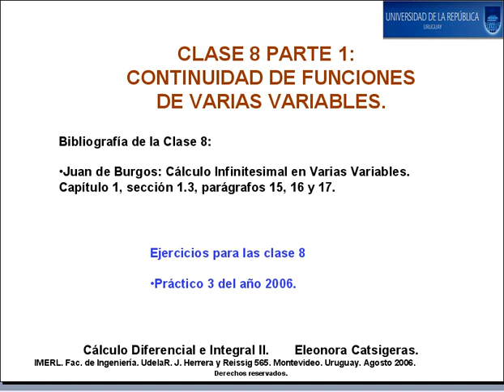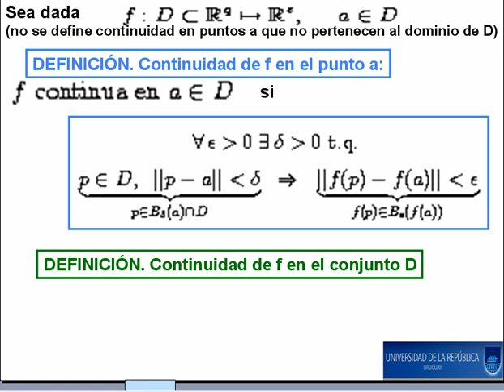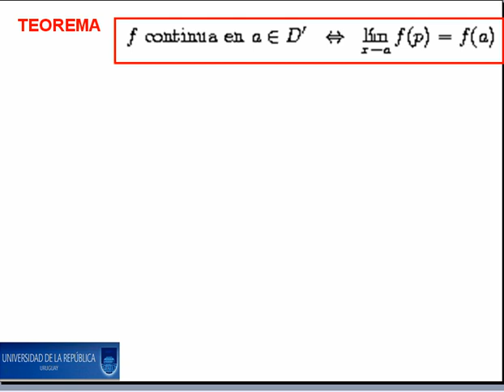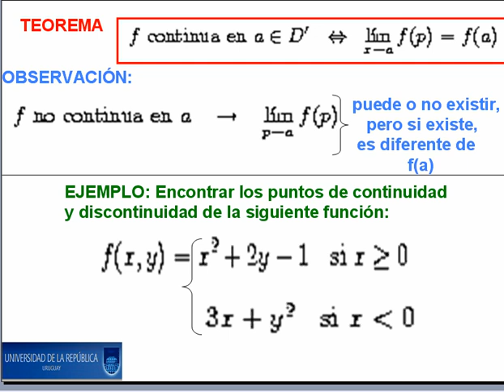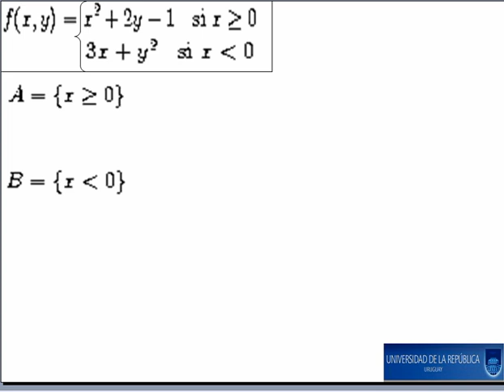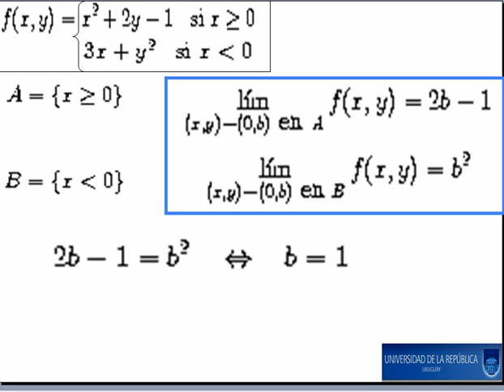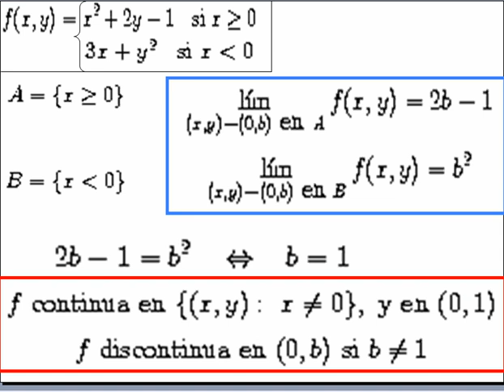Cálculo 2 Clase8 parte 1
Continuidad de funciones de varias variables. Propiedades de la continuidad. Caracterización de la continuidad por la preimagen abierta de abiertos. Ejemplos.